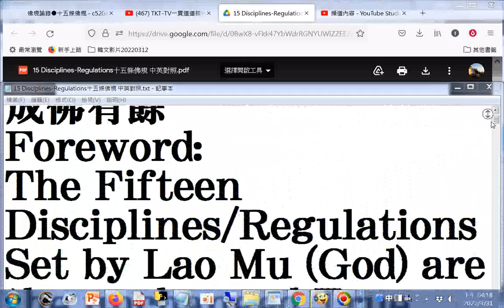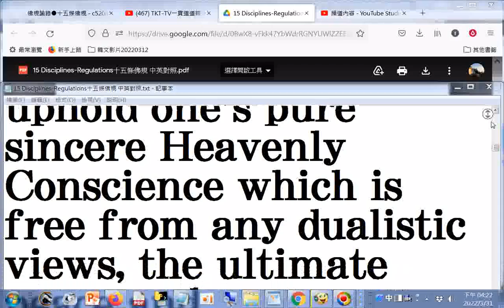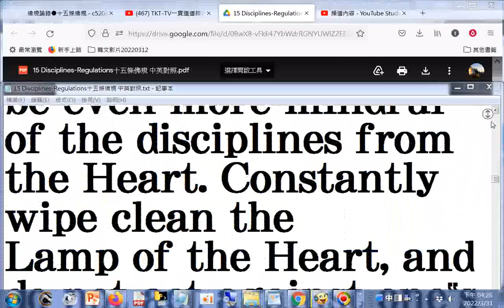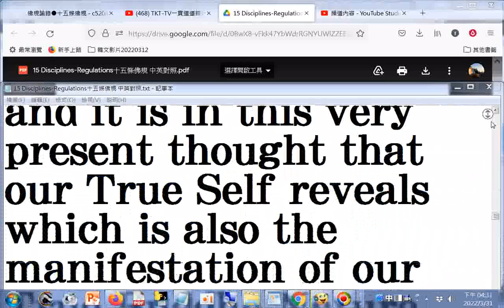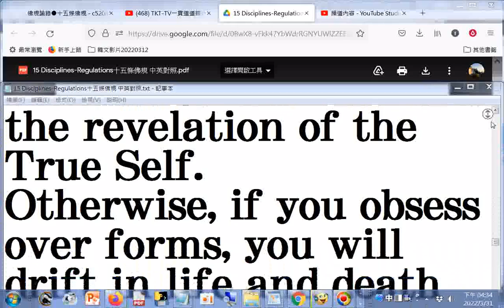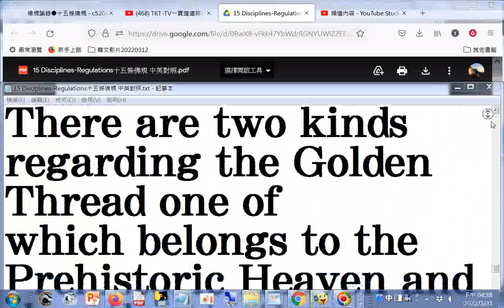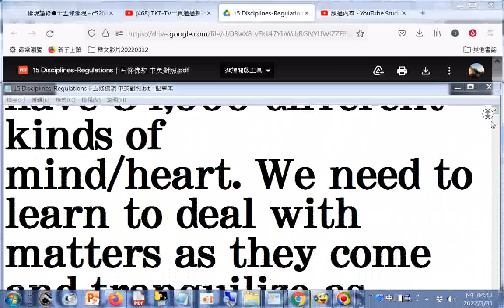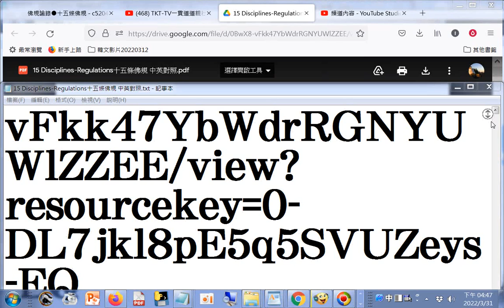特大字體 15 Disciplines Regulations十五條佛規 中英對照(請更正法律祖為法律主)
15 Disciplines-Regulations十五條佛規 中英對照
筆者附錄: 現今道劫並降，揚道於世化劫殃，有求孔孟聖道三寶心法就不枉費今生來世間。世間財世間用--生不帶來，死不帶去，或是給以後不相識的人用，但是得三寶心法卻能帶著走，在世能逢凶化吉、躲劫避難、改變命運，壽終能超生了死，離苦得樂，智者切莫入寶山而空手回。